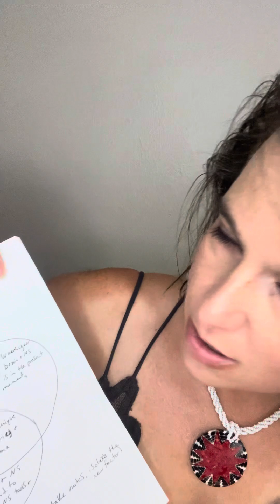Am I Doing This Right?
A brief breakdown of some factors that influence “best practices” for people using neuroplasticity to rewire their brains and recover from chronic illness.